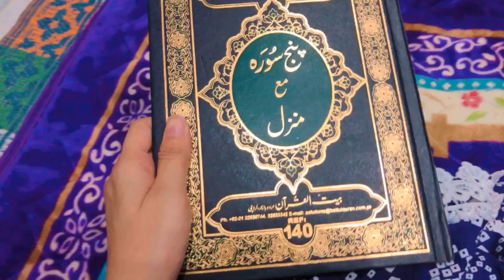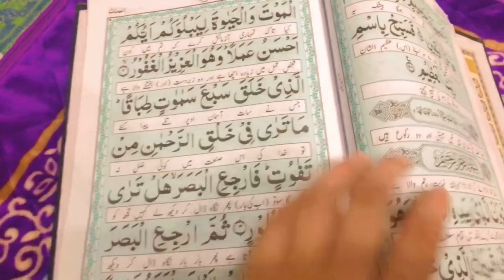Achanak Barish | Online Shopping | Parcel Me Kiya Hoga | Fouzia Vlogs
Assalamu alaikum Guys I Hope App Sub Behtar Hoge or Ajj Ki Video Pasand ai Hogi or Is Channel Pe Me Apni Routine Sharie Karti Hon Jis Me Cooking Traveling and etc So Ager Aap Ko Karachi Ke Hawale Se Information Chaiye To Mere Channel Ko Subscribe Karle Aur Bell 🔔 All Par Karle.

Quireis...
How to set your morning walk
How to make a best cake
How to make your Day Fresh
How to make best vlogs
How to make a aloo ghoast
How to make Chicken pulao
How to make a Behgan ka Raita
How to make a best train journey
Karachi vlogs
Zainab market vlog Karachi
Saddar Howl sell market vlog
How to make a strong coaffie
Home to make sandwich
Fouzia vlogs
Daily routine fouzia vlogs
How to make dhum biryani at home
How to make chekin biryani hotel style
How to make fish fry at tawa
How to make chekin soup
How to make Pani puri at home
How to make make train journey comfortable
Karachi se pindi ka safar train mein
best journey of life Kashmir valley
karachi behriya town vlog new year
Birthday vlog at behriya town
How to Viral video YouTube
How to viral shorts
How to fit yourself in buzy schedule
Daily routine fouziavlog
Daily routine safora vlogs
Beauty Tips and Freshness
Samama Shopping mall safora
Best travelling vlogs Karachi city
Puarani Sabzi mandi Karachi
Goan ki Zindagi sada Vlog
swat valley point
Kashmir point Panjab vlogs
Kainat travel vlog
Amazing picknik point kashmir
New sabzi mandi Karachi
Journey of train karachi to Bahawalpur

THANKu FOR WATCHING My VLOGs.